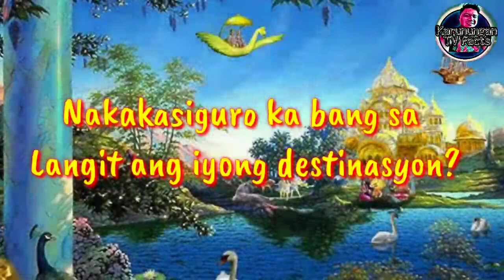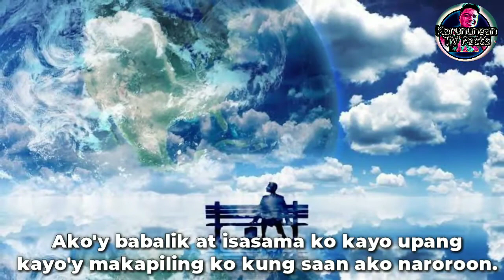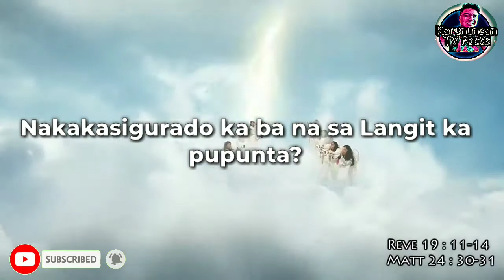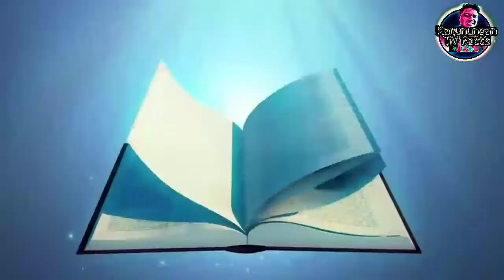Langit at Impyerno : Anong pipiliin mo?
Nakakasiguro ka bang Langit ang iyong pupuntahan? Tara't alamin natin ang daan patungo kay Kristo.

Gusto ko i-share sayo and sarap ng Chicken Wings mula sa the fly zone. Kung gusto mu mag-order mag fill up kana dito " Eto ang official page nito " kaya maglike and i share mu na din eto. Ano pang hinihintay mo . Order na! Asahan kita rito!